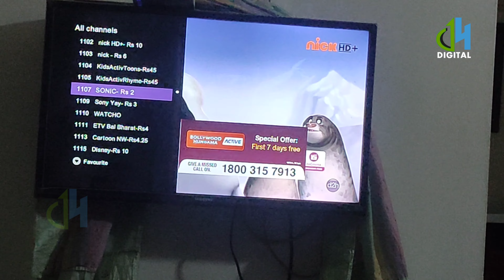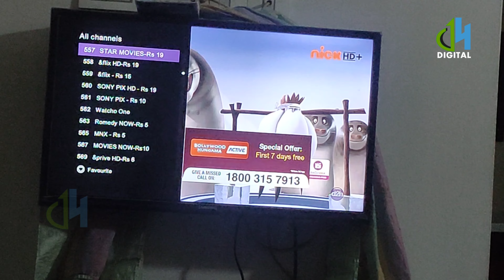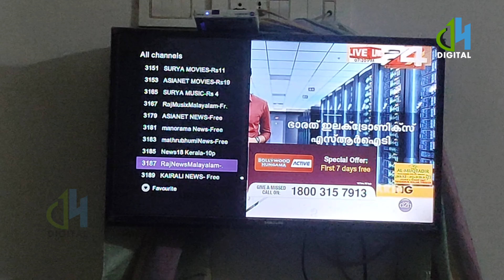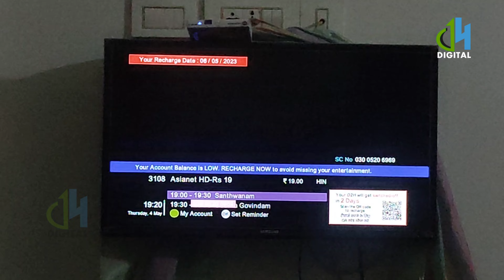D2h ലെ മലയാളം ചാനൽ ലിസ്റ്റ് | 2023